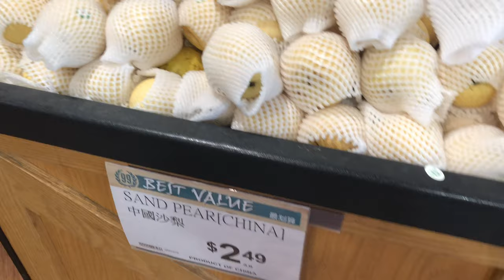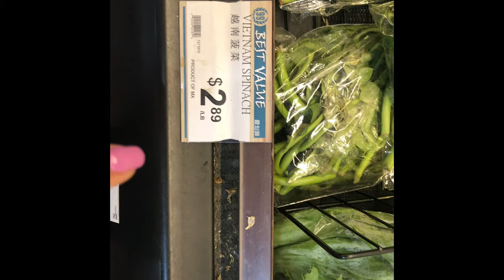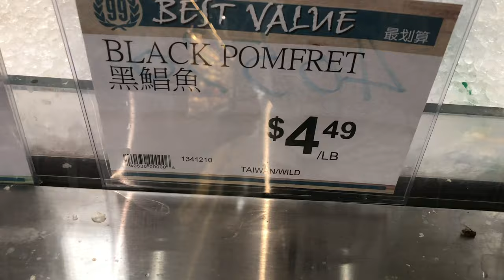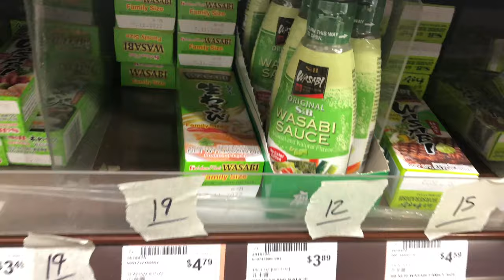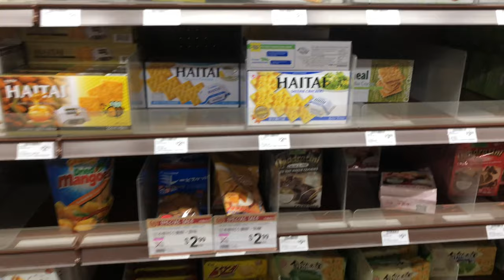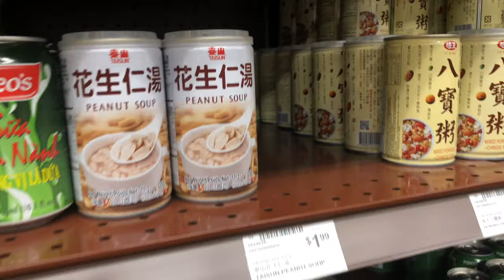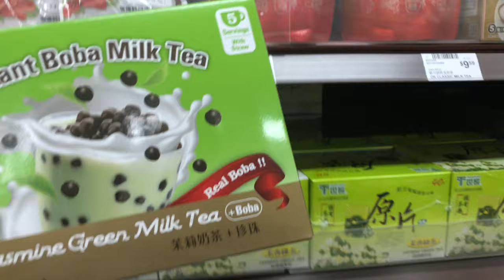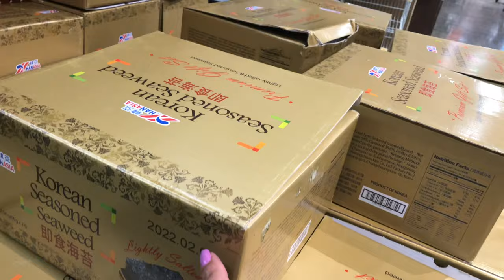Trip to 99 Ranch Market - Carrollton, Texas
I had to make a run to 99 Ranch Market to pick up items I need. I just thought I’ll take you along with me. Sorry for the background noise!